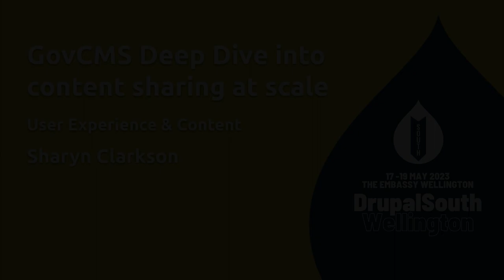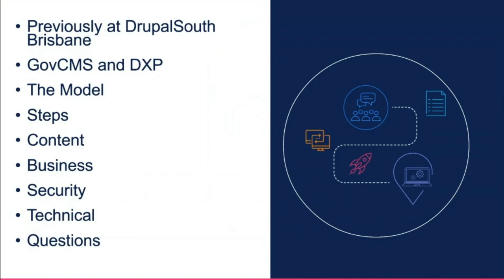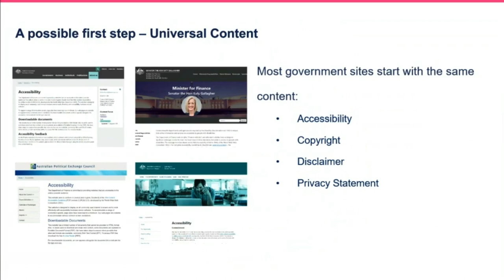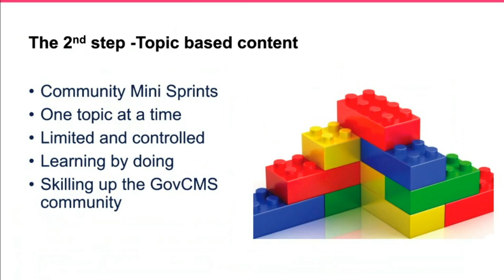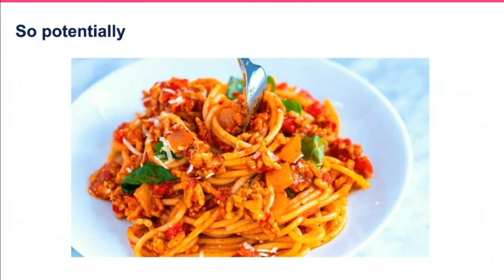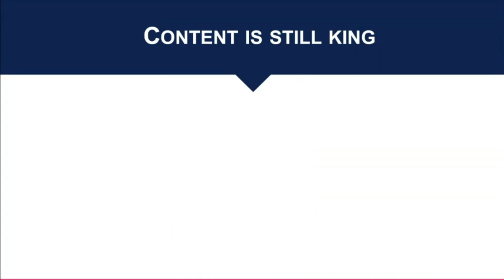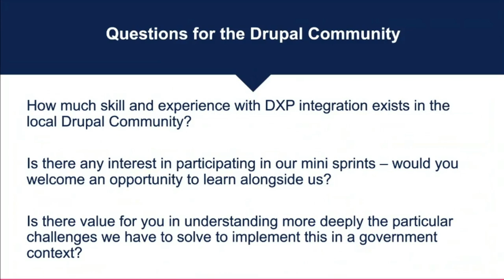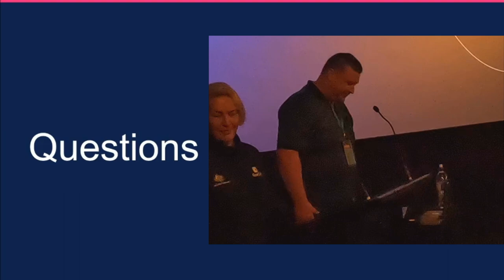GovCMS Deep Dive into content sharing at scale / User Experience & Content / Sharyn Clarkson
GovCMS Deep Dive into content sharing at scale
/ User Experience & Content /
Sharyn Clarkson
Last year at DrupalSouth I spoke about GovCMS emerging from Covid and kickstarting a wave of new initiatives to make Digital Experience Platform (DXP) tools available to agencies who wanted to personalise and develop a stronger user experience on their Drupal sites. That work is now in its final stages with tenders currently being evaluated.

Today’s session is a more focused deep dive on specific aspects of DXP and content that are most compelling to a whole of government implementation on GovCMS. We will discuss the business, security and technical challenges that we will be seeking to solve, iterate and roll out over the next 12 months and how the Drupal community can participate and contribute.
Recorded by Tomato Elephant Studio